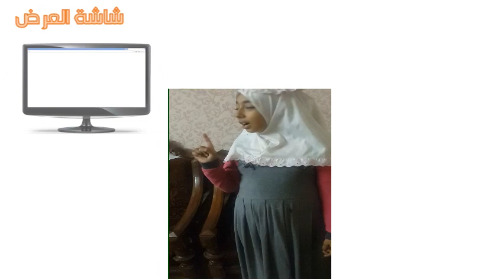مكونات الحاسوب (الكمبيوتر)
مكونات الحاسب الآلي (الكمبيوتر).. الصف الرابع الابتدائي الفصل الأول. الدرس الثاني.